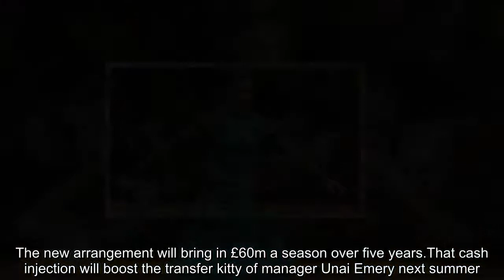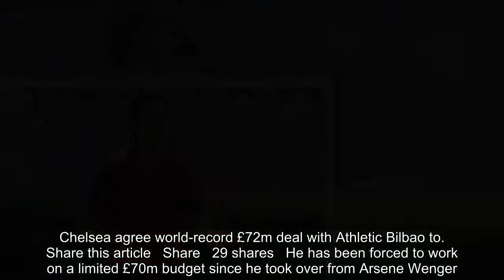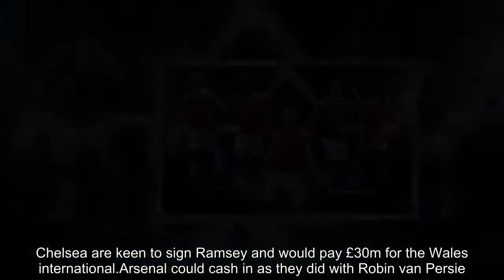Breaking News - Arsenal to change from Puma to adidas in new £60m kit deal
Arsenal are to change from Puma to adidas as their new kit sponsor from 2019.The deal with Puma has been worth £30million a year over five years. It runs out next year — and Arsenal will double their money by switching to adidas. The new arrangement will bring in £60m a season over five years.That cash injection will boost the transfer kitty of manager Unai Emery next summer.   RELATED ARTICLES  Previous   1   Next   Gary Neville loses penalty shoot-out bet with Jamie...  Liverpool v Torino, Chelsea v Lyon RECAP: Relive the action...  Nabil Fekir to Liverpool, Jack Grealish to Tottenham and...  Chelsea agree world-record £72m deal with Athletic Bilbao to...  Share this article   Share   29 shares   He has been forced to work on a limited £70m budget since he took over from Arsene Wenger.Arsenal are working on sorting out the future of midfielder Aaron Ramsey.The 27-year-old’s contract runs out at the end of the season and the midfielder could leave on a free transfer next June.Chelsea are keen to sign Ramsey and would pay £30m for the Wales international.Arsenal could cash in as they did with Robin van Persie. In 2012, Van Persie turned down a new deal and was sold to Manchester United for £22.5m.  RELATED ARTICLES  Previous   1   Next   Gary Neville loses penalty shoot-out bet with Jamie...  Liverpool v Torino, Chelsea v Lyon RECAP: Relive the action...  Nabil Fekir to Liverpool, Jack Grealish to Tottenham and...  Chelsea agree world-record £72m deal with Athletic Bilbao to...  Share this article   Share   29 shares